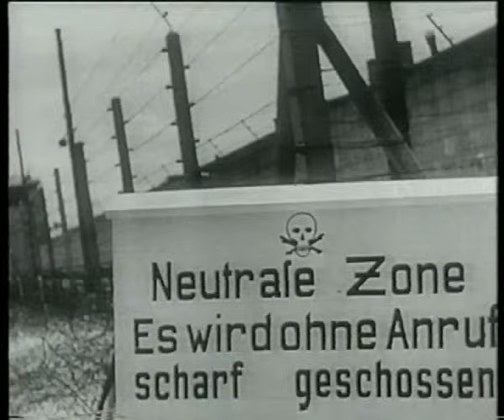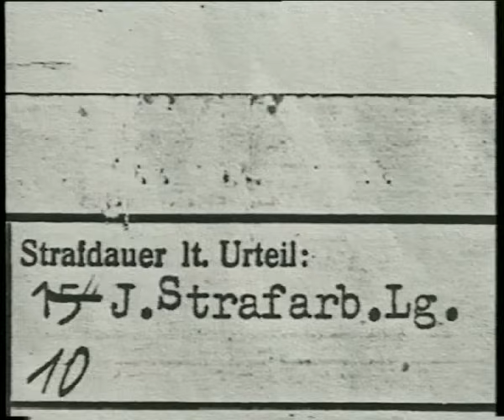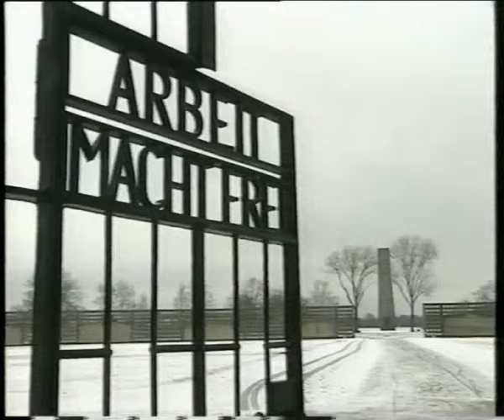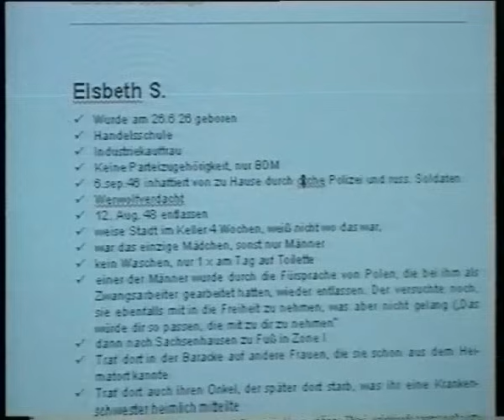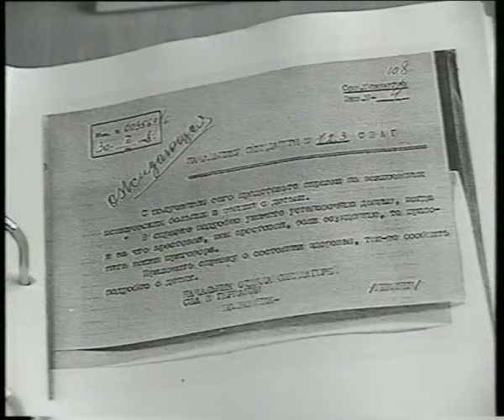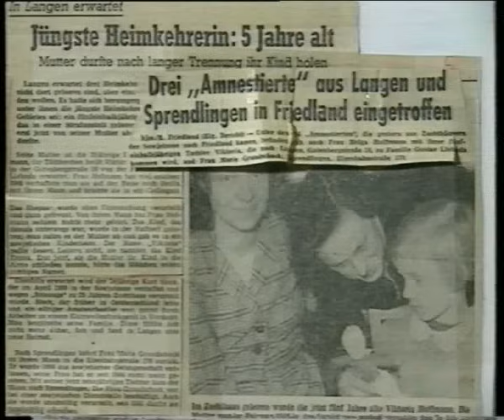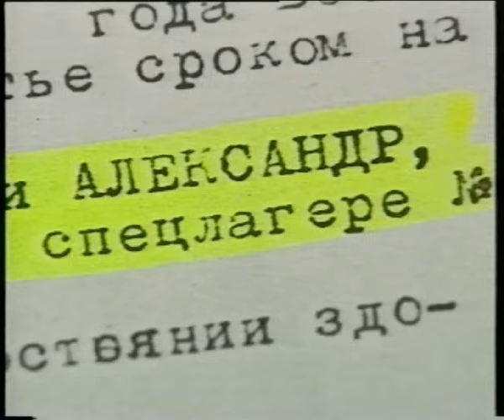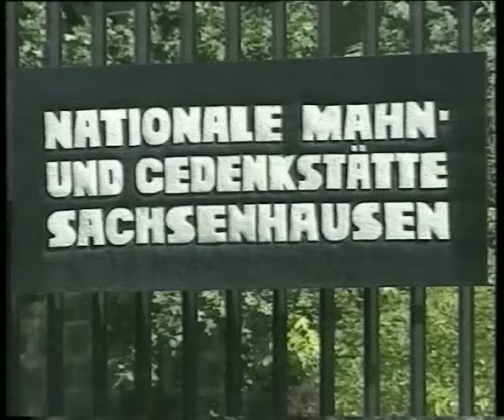Die Kinder von Sachsenhausen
Erstausstrahlung 2000